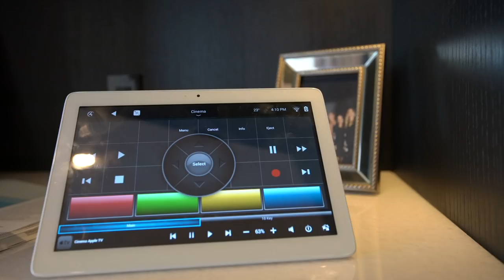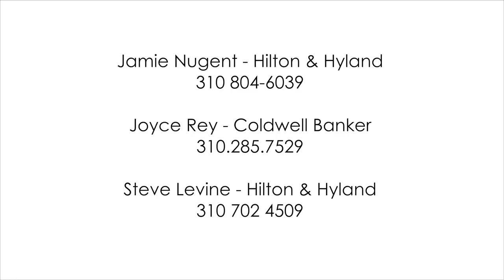LEASED | Santa Monica Beach Home with Every Amenity Imaginable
Sleek and spectacularly reimagined, this dramatic three-level Santa Monica Gold Coast contemporary is the ultimate in indoor-outdoor living. With non-stop ocean views and stunning Molori design, it is a livable work of art. Fold-away glass walls allow sensational sight-lines through the chef's kitchen, open living and dining areas, deep private terrace and patio with waterfall-fed saltwater pool and spa, one-bedroom guest house, and enclosed sandy beach yard, to the expansive panorama of the coastline beyond. Every detail is glamorous and chic, with dramatic black and white interiors, and motorized blinds for privacy. The home's sculptural lighted staircase ascends to a large family room with full bar, media room, library, and study; three en-suite guest bedrooms; and an irresistible ocean-view master suite. The rooftop deck has an entertainment area with glass-walled hot/cold plunge pool, a full kitchen and bar for relaxation and entertaining beneath the stars.

Represented by
Jamie Nugent
Hilton & Hyland
DRE 01214028

Steve Levine
Hilton & Hyland
DRE 00560269

Joyce Rey
Coldwell Banker
DRE 00465013